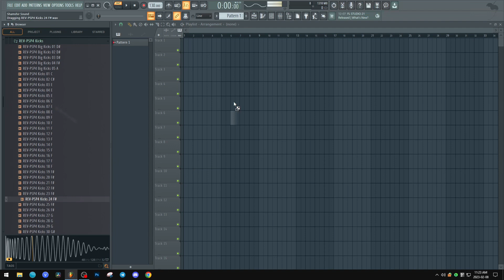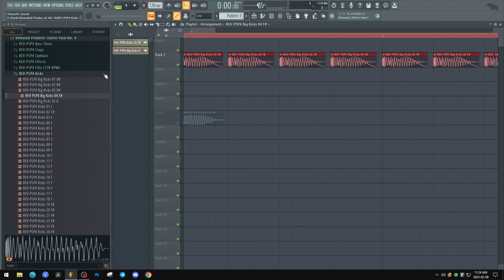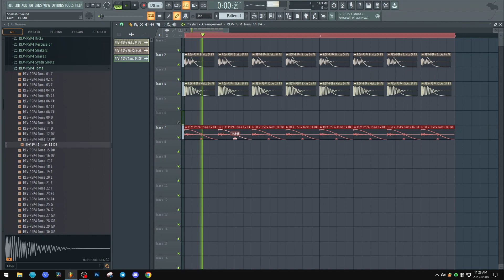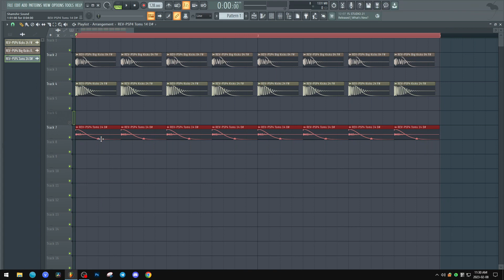Stacking Kicks Using FL Studio 21's Powerful Volume Shaping | Layering Techniques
Today we'll take a look at the new volume envelope shaping for waveforms on the playlist in FL Studio 21! This creates a ton of new possibilities for printed sidechain, trimmed kicks, stacked percussion, allowing more creativity, visual feedback, and less CPU resources!